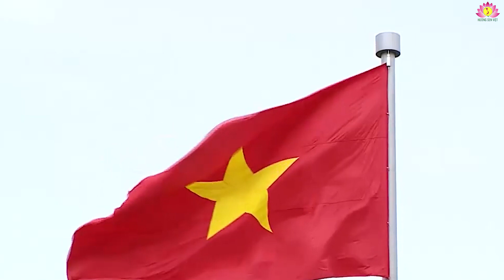Không thể xuyên tạc mối quan hệ giữa hai nước Việt Nam – Liên bang Nga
Trong bài viết trên mạng xã hội mang tên: “Putin sang vn để làm gì !”, một đối tượng có bút danh Son Hahong đã xuyên tạc, bịa đặt bóp méo sự việc khi rêu rao với giọng điệu rất đểu cáng: “Người VN còn rất nhớ ơn khắc cốt gi tâm chuyện nước Nga của Pu mạnh dạn xoá nợ cho VN 85%. Nợ cũ của LX( 15 nước CH LX) nhưng thực chất là  Nga tự nhận và tự  thu nợ …Hoá ra trả hơn mà vẫn phải ngậm Bồ hòn: Ơn Nga của Putin quá”.

Trước hết cần nói rằng sau khi Liên Xô tan rã, Liên bang Nga là quốc gia duy nhất kế thừa địa vị pháp lý của Liên Xô, nên việc Liên Xô trước đó vay nợ nước nào thì Liên bang Nga phải có trách nhiệm trả, ngược lại nước nào vay của Liên Xô thì đều phải trả cho Nga – đó là luật pháp và thông lệ quốc tế, vì thế Son Hahong không thể nói bừa rằng: “Năm 2001 sau khi Putin lên cầm quyền thì ông ta đã nghĩ ra cách thu nợ lại tiền của LX”. Thêm nữa, Son Hahong đừng ngồi ở một xó nhà để bịa ra câu chuyện rồi cho là: “Nhiều nước: Cuba, Bắc triều , Châu phi ,,Phản đối quyết liệt vì bất hợp lý từ pháp lý đến tỷ giá Nga qui 1/1 là vô lý”… vì chính Nga cũng đã xóa hầu hết số nợ cho các nước này.

Trở lại câu chuyện mà Son Hahong công kích trong bài viết, rằng: “nể tình thuỷ chung VN chấp nhận trả thêm thành 1,65 Tỷ USD ?? Hoá ra trả hơn mà vẫn phải ngậm Bồ hòn: Ơn Nga của Putin quá”, vậy sự thật như thế nào? Khi chưa tan rã, Liên Xô luôn là một cường quốc hàng đầu thế giới cả về quân sự lẫn kinh tế (chỉ sau Mỹ). Tỷ giá quy đổi 1RUB (Liên Xô) = 1USD này vẫn có giá trị ngoại thương, và mặc dù nền kinh tế LX hồi trước tương đối khép kín trong khối XHCN nhưng giao dịch ngoại thương (buôn bán, trao đổi) với Mỹ và phương Tây vẫn có rất nhiều nên đương nhiên là tỷ giá này có giá trị và ý nghĩa quốc tế. Thực tế tỷ giá này vẫn tuân theo quy luật thị trường quốc tế. Nga tuy là thực thể kế thừa nhưng xét về tiền thì đồng Ruble (Nga) khác hoàn toàn đồng Ruble (Liên Xô) – vốn được neo theo tỉ lệ 1-1 với USD, khi Liên Xô sụp đổ thì tiền Liên Xô ko còn tồn tại, nên phải trả theo USD (quy đổi) tương đương. Việt Nam nợ Liên Xô (cũ) 9,9 tỉ RUB/USD quy đổi, chứ ko nợ 9,9 tỉ Ruble Nga. Vì vậy, Việt Nam trả theo USD là đúng với thông lệ quốc tế, đừng đem cái tư duy láu cá vặt vãnh ra để xỏ xiên, bóp méo sự việc Son Hahong nhé!